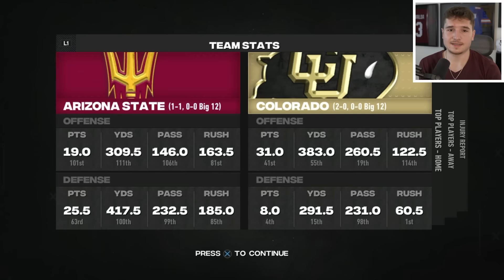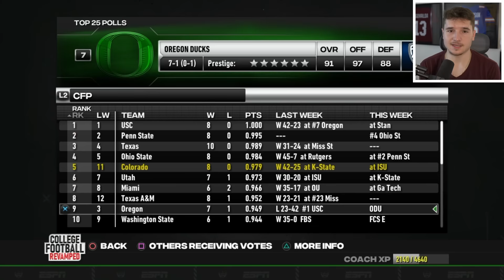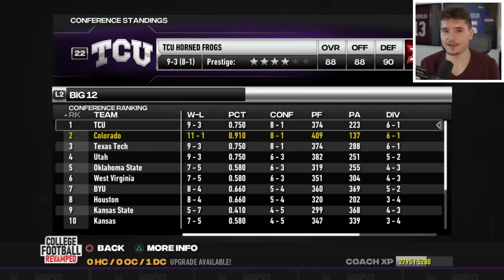I Played the Career of the #1 Athlete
Welcome to my ATH NCAA Football 14 road to glory with Travis Hunter! This RTG is played on the PC version of NCAA Football 23, also known as college football revamped.